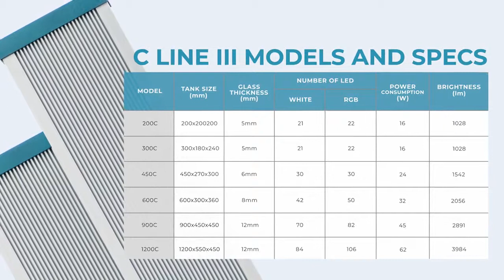PANTALLAS LED ACUARIO PLANTADO Twinstar III C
PIDE LA TUYA QUI:
Tienda online de acuarios y productos para estanques de jardin. Venta de todo tipo de accesorios para dulce o marino, bombas, filtros, skimmers, urnas, equipos UV, etc